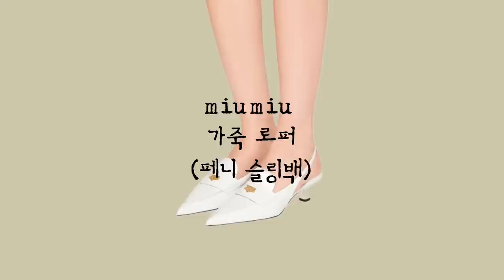🩴프렌치 시크를 애정하는 중년의 여름 신발, 슬링백, 오니츠카타이거, 플랫, 쪼리, 레인부츠까지 👟 #287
*신발 정보
-00:00 인트로
-00:16 miumiu 가죽 로퍼(페니 슬링백)
-00:59 르메르 발레리나 슈즈
-01:35 토템 더 포인티 플랫
-02:07 co 클로그
-02:31 토템 플립플랍 힐
-03:03 더바넷 플립플랍 힐
-03:44 PVCS 스트랩 플립플랍

-04:33 LOIRET루아레 Lir 544
-05:04 솔트워터 오리지널 탄
-05:42 아일랜드 슬리퍼(가장 인기 많은 스웨이드 베이지 공유해요)
-06:14 버켄스탁 아리조나
-06:56 이자벨마랑 슬리퍼
-07:25 하바이아나스 플립플랍 슬림
실시간 품절이 많아요. 포탈에서 검색해서 구매하세요.
-08:19 아치스 플립플랍
-09:22 오니츠카타이거 멕시코 66
공홈에 안보여요 ㅠㅠ
-10:04 스파워트 스페셜 로우 스웨이드
-10:27 커먼 프로젝트 아킬레스 로우탑 스니커즈
-10:56 컨버스 척 70 클래식 파치먼트
-11:24 컨버스 척 70 빈티지 캔버스 핑크
-11:36 반스 어센틱
-12:00 캐치볼xE.H.S.
-12:22 블런드 스톤 original
-12:50 락피시 HAYDEN BOOTS(업로드 시점 품절이라 sage 공유해요)
-13:15 토템 더 레인 부츠 블랙